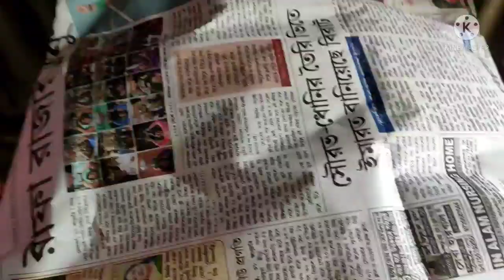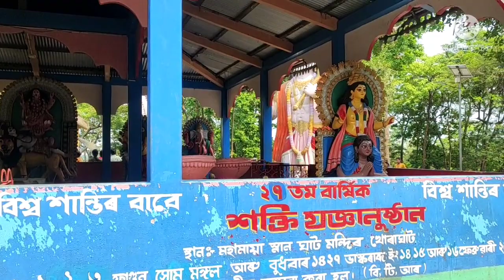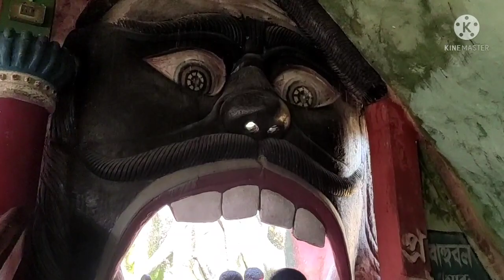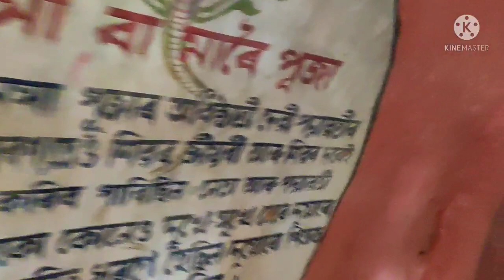Visiting place Mohamaya temple bogribari assam ( Bogribari Mondir au dandise)